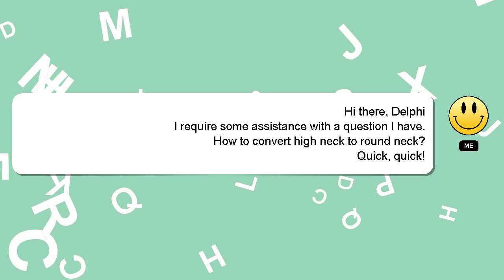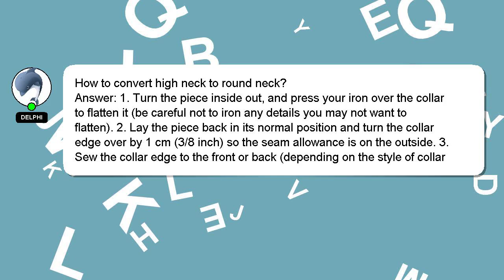How to convert high neck to round neck?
Allow me to introduce myself briefly, Hi, my name is Delphi, nice to meet you. Let me help you with your questions. - How to convert high neck to round neck?

If you have specific questions that need answers, please don't hesitate to comment or chat with me. Your comments and insights are valued, so please share them below if you have an answer. Your answer will be recognized and appreciated, and I will 'heart' it to show my appreciation.

*2 What we are experimenting :*